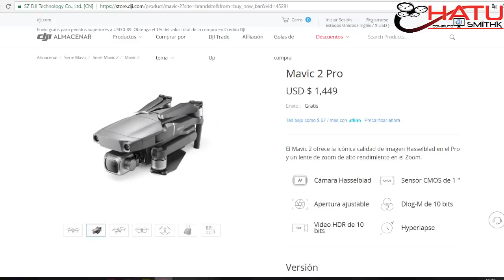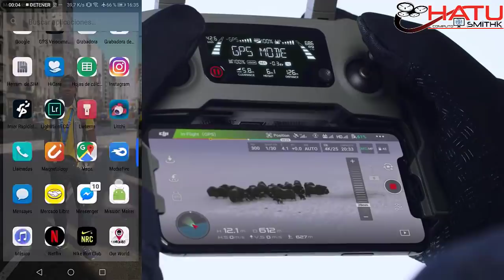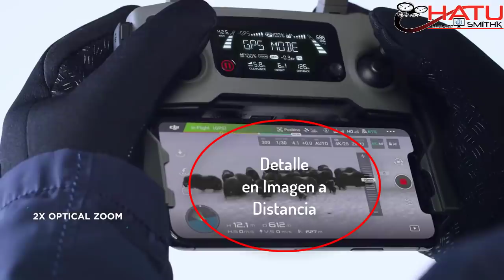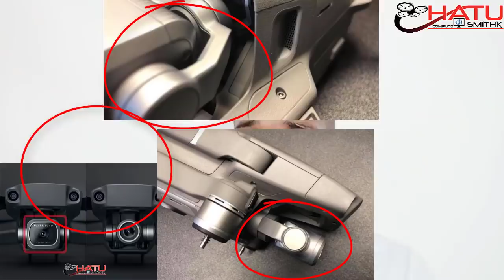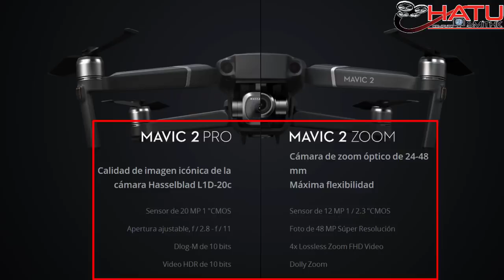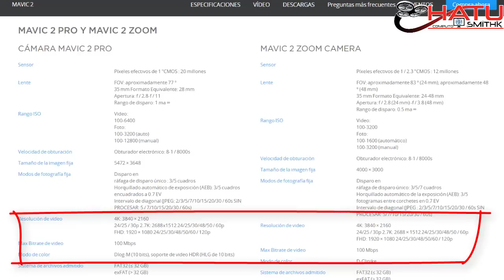DETALLES QUE NO SABES y ANÁLISIS MAVIC 2 ZOOM Y PRO EN ESPAÑOL HATU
En este video comparto mi opinión sobre el nuevo integrante de la Familia DJI, MAVIC 2 ZOOMY PRO, CUÁL ESCOGERÍA mi idea sobre el MAVIC ENTERPRISE y otros Detalles.

VENTA DE DRONES EN COLOMBIA: 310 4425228

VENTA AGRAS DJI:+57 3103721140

SI ESTA FUERA DE COLOMBIA DIRECTAMENTE CON DJI CON MI CODIGO.